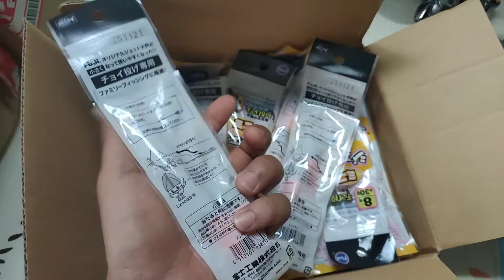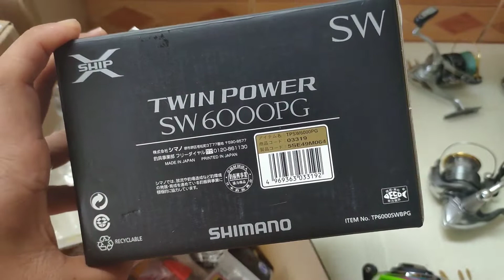Mua chì câu cá bống đục, , máy câu bên Nhật